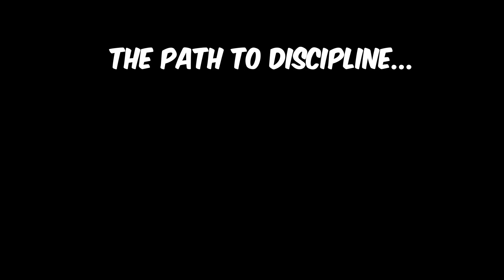How to Stay Disciplined While Learning to Code